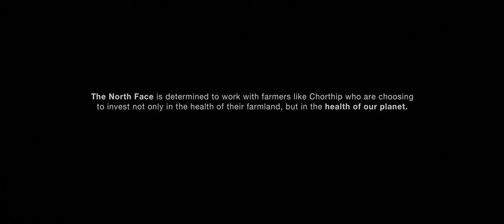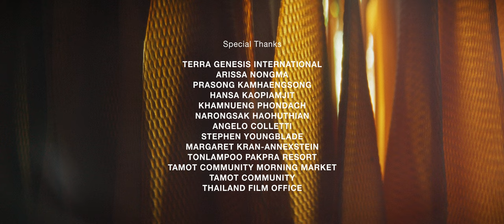The North Face Presents: Groundwork: Building Community Through Regenerative Rubber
Thailand is the world’s largest exporter of rubber, and Chorthip is a key farmer demonstrating and leading a shift to regenerative agroforestry methods. She’s transformed her land from a rubber monoculture to a diverse rubber forest garden, implementing organic practices that improve the quality of life for both her family and her community.